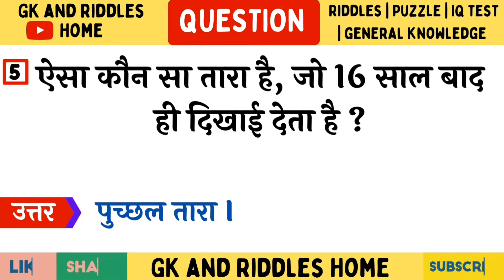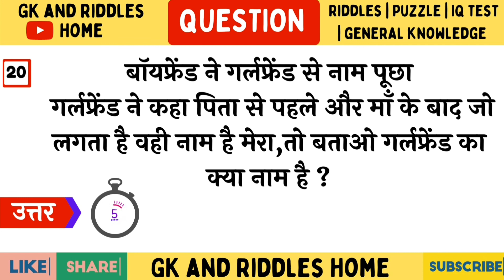gk ke sawal | interesting Gk | general knowledge in Hindi | IAS Interview Question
In This video top interesting general knowledge question answer in Hindi for all competitive exam by GKandRiddlesHome

gk question
gk tricks
Important general knowledge
Gk Question